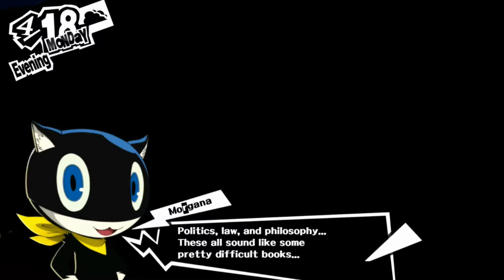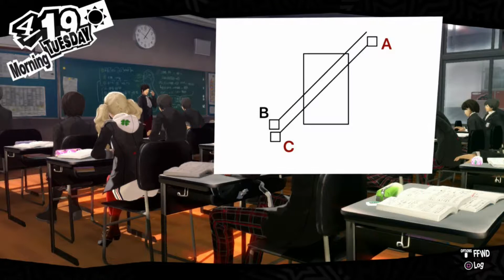Persona 5 A Hearty Let's Play Part 8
Welcome to part 8 in my hearty let's play of Persona 5